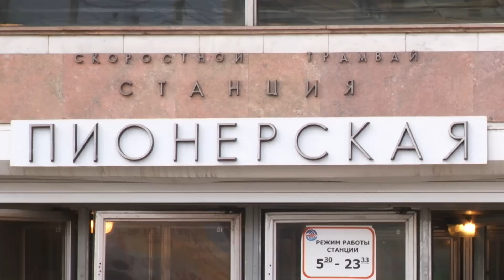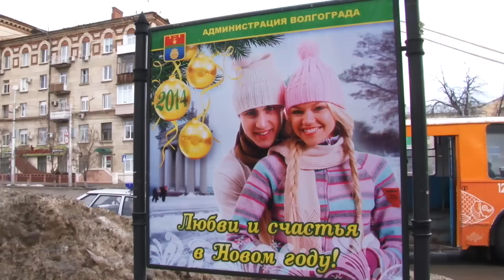В Волгограде очередной коллапс: из грязи, сугробов, мусора